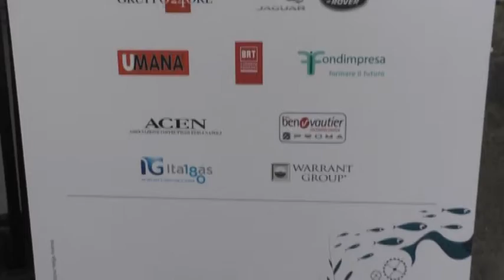Napoli, 100 anni di Confindustria: festa al San Carlo. Il plauso di Mattarella /VIDEO